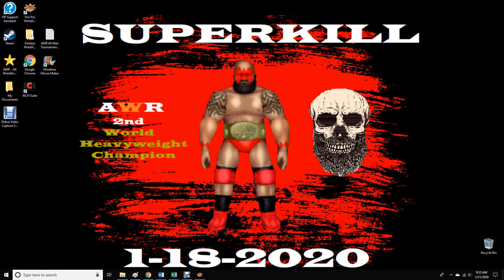AWR Match #848 : Jax Infinity vs Death Fang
AWR ACTION
1/21/2020
4 Star Match
Boston, MA